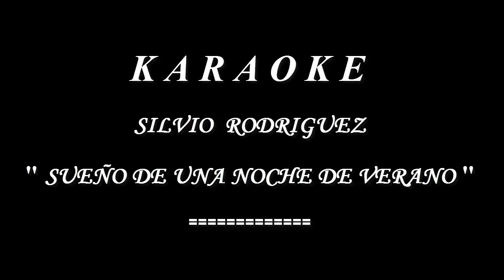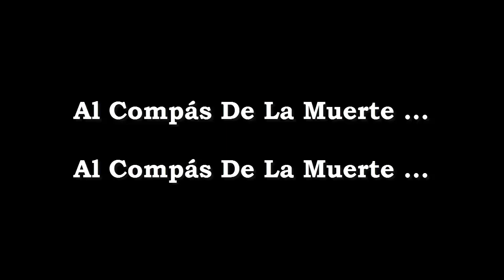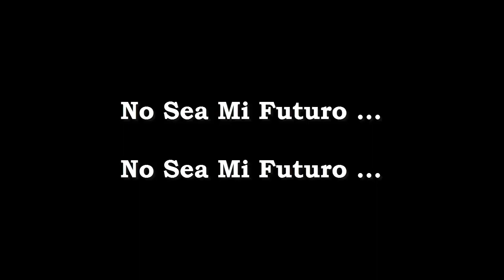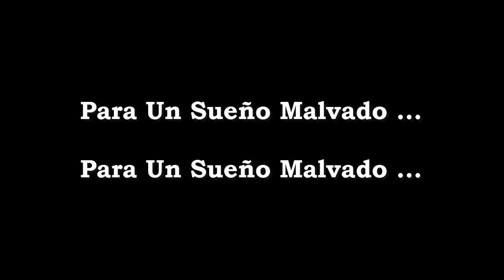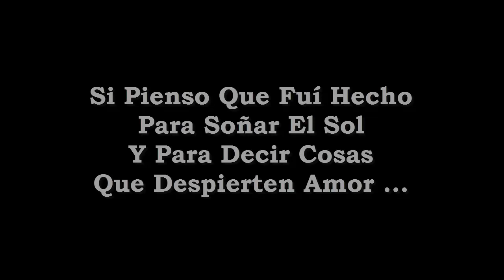Karaoke - Silvio Rodriguez - Sueño de Una Noche de Verano